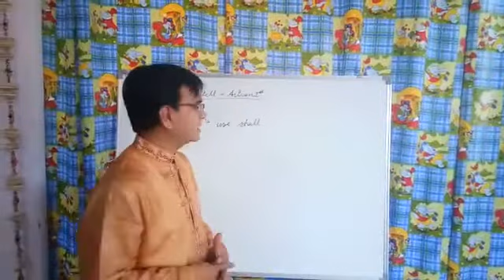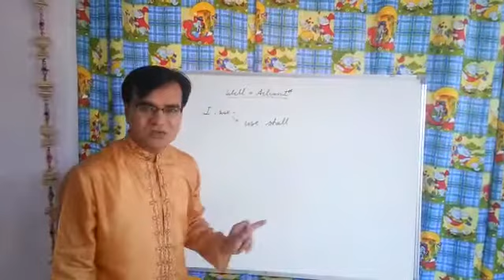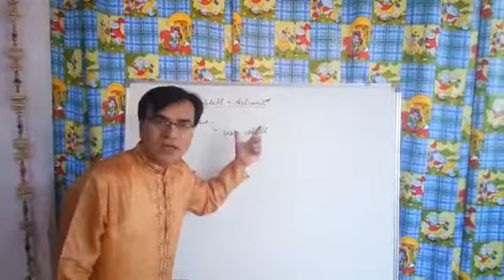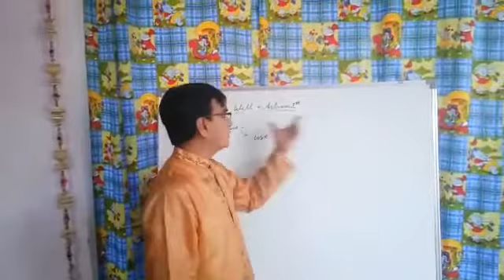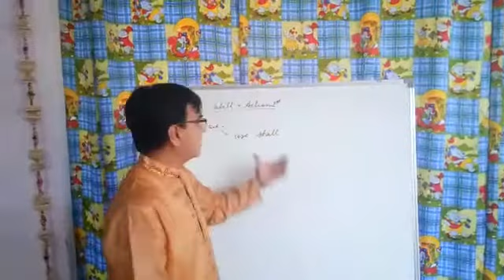WILL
English spoken channel